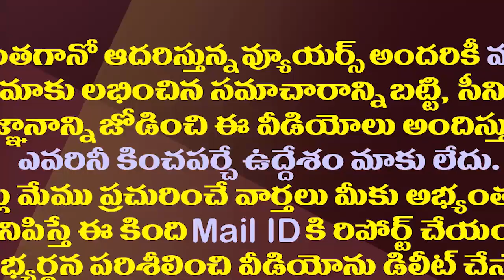పదవి కోసం జేసీ ఎందాకైనా..పెద్దారెడ్డి కౌంటర్| Tadipatri Pedda Reddy Counter To JC Prabhakar Reddy